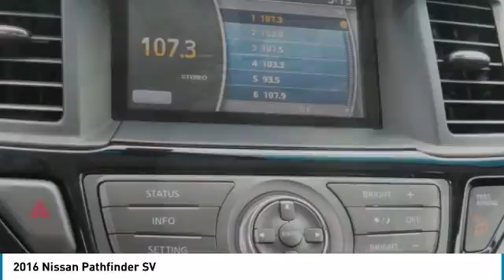2016 Nissan Pathfinder Gainesville GA 13374A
2016 Nissan Pathfinder SV

Clean CARFAX. Gun Metallic 2016 Nissan Pathfinder SV FWD CVT with Xtronic 3.5L V6 Clean Carfax.brbrOdometer is 4948 miles below market average! 27/20 Highway/City MPGbrbrAwards:br  * 2016 KBB.com 16 Best Family CarsbrFor over 41 years our motto has been welcome to the family Call today for an appointment.brbrReviews:brbr  * Premium interior design with high-quality materials; easy third-row access; good fuel economy; user-friendly electronics interface. Source: Edmunds